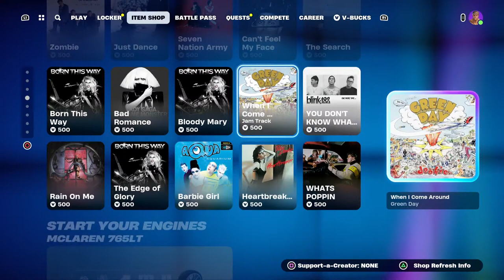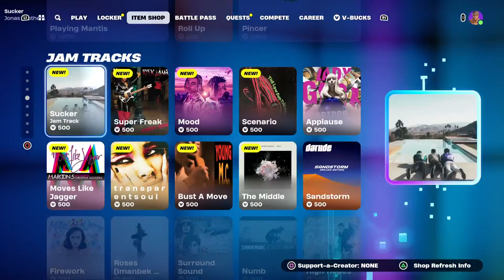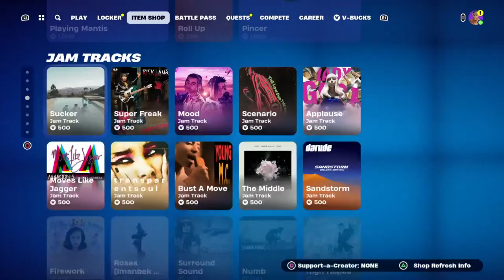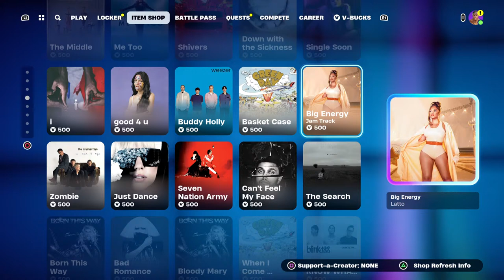Ryan Reynolds gameplay